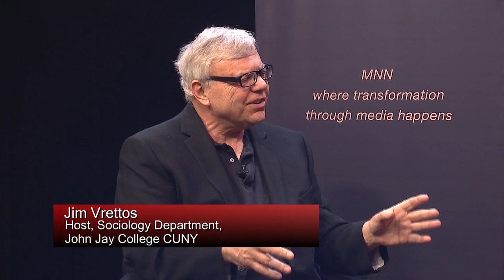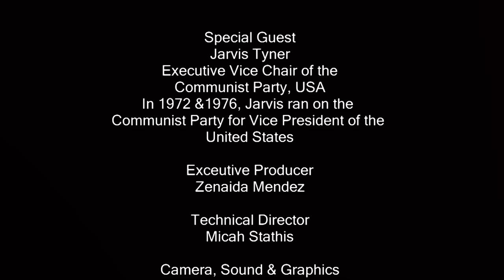The Radical Imagination: Imagining a Communist World with Jarvis Tyner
While history textbooks generally discuss communism in relation to the Soviet Union, there are present-day thought leaders in the United States who believe this system could solve some of our nation’s biggest socio-economic problems.
On this episode of "The Radical Imagination," host Jim Vrettos of John Jay College of Criminal Justice sits down with Jarvis Tyner to discuss communism and the possible benefits of this political system.

Jarvis Tyner  is an American activist and the current Executive Vice Chair of the Communist Party USA. In 1972 and 1976, he ran on the Communist party for Vice President of the United States.

Firehouse TV’s “The Radical Imagination” airs every Sunday at 8:00 pm on MNN1 (TWC 34 & 1995, RCN 82, FiOS 33 or streaming live) and MNN’s new HD Community Channel (TWC or streaming live). Catch the repeat every Thursday at 8:00 pm on MNN4 (FiOS 36, RCN 85, TWC 67 & 1998 or streaming live) and MNN’s new HD Community Channel (TWC 1993 or streaming live).